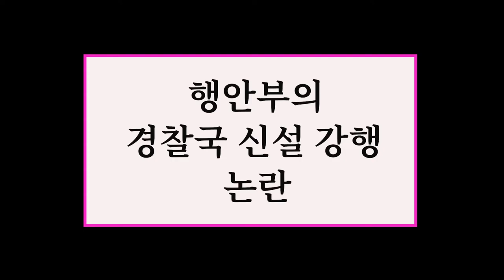[윤상범아나운서의 라디오제주시대] [시사전망대 1부] 행안부의 경찰국신설 누구의 쿠데타인가?